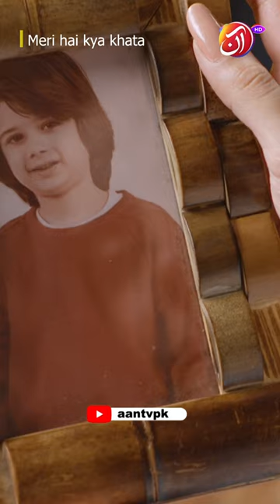Lagta hai baba saein aaen hain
Watch "Meri Hai Kiya Khata" on our YouTube Channel.

This is the story of Zarfishan and Tara, who were brought up in different environments, but they somehow face similar difficulties and problems. Tara was fostered by Jibran, who is not her real father, but he loved her more than his blood relations. On the other hand, Zarfishan, who was brought up in a mansion by her real father. "Shehbaz," who is always destitute from his ailment, there is a turning point in their lives when both girls are facing an identity crisis.

Writer: Jahanzaib Qamar , Muhammad Asif
Director: Shafqat Moinuddin
Producer: Goldbridge Media Entertainment
Cast: Haris Waheed , Faheema Awan , Fahad Riaz , Humayun Ashraf , Mariam Noor , Nida Mumtaz , Sadaf Ashan , Saniya Shamshad , Shabbir Jan , Shahood Alvi